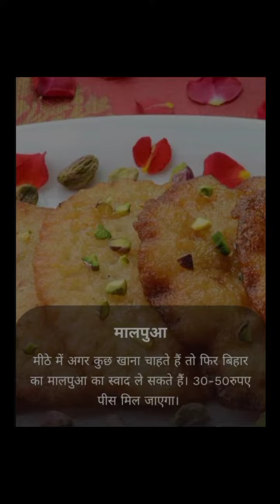Do You Know 7 Famous Street Foods Of Bihar/क्या आप बिहार के इन 7 Famous Street Foods को